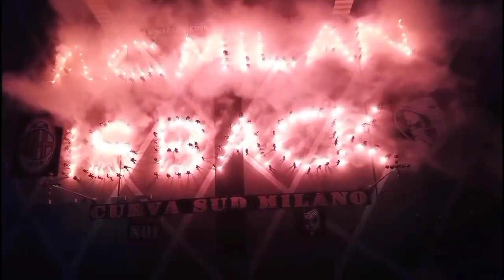MANTAP‼️3 Pilar Berhasil Diperpanjang🔥Milenkovic Terganjal Restu Fiorentina😭Botman Sulit💰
-Paolo Maldini Konfirmasi AC Milan Segera Perpanjangan
Kontrak Tiga Pemain Ini
-Bersaing Ketat di Bursa Transfer, AC Milan Kesulitan Dapatkan Wonderkid Ajaib Milik Lille
-Kepincut Rayuan Maut Pioli, Idaman AC Milan Masih
Terhalang Restu Fiorentina